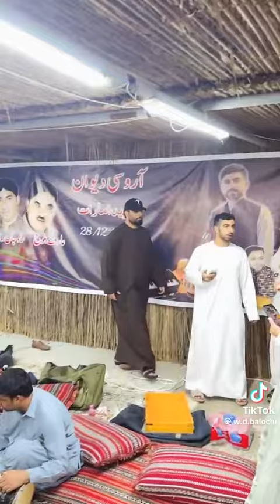Nasim Ali Baloch /; New Balochi Video Song 2024 /Nasim Ali Baloch New Balochi Song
Nasim Ali Baloch
New Balochi Salooki Wedding Song Omani